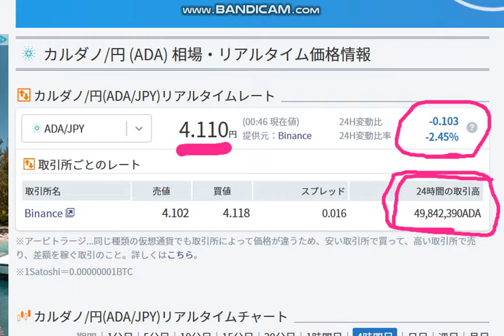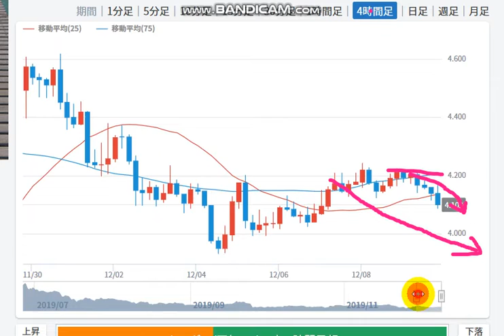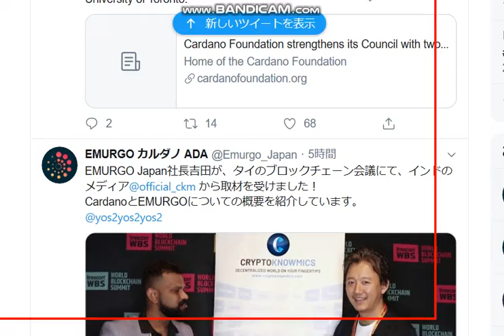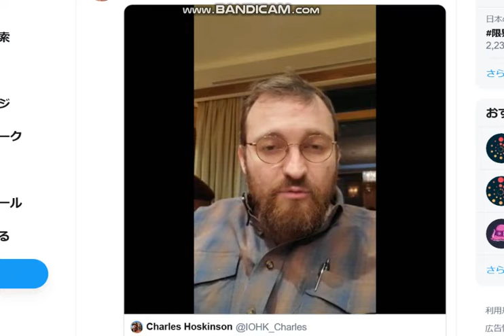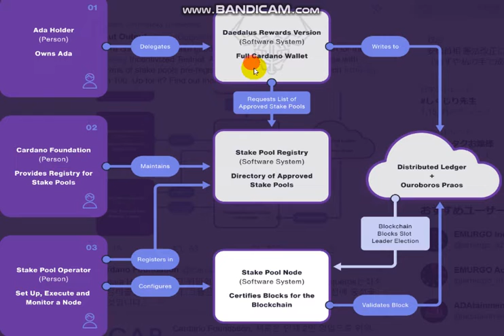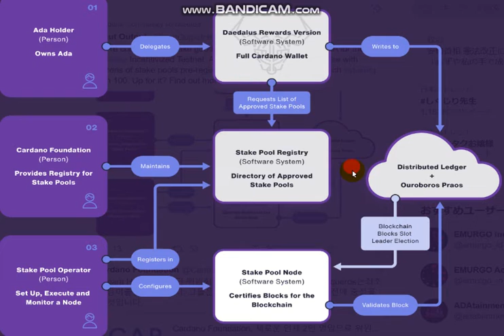【CARDANO ADA 0.1M￥】20191209 Vol.240 CORRELATION DIAGRAM OF STAKING. (-58.8%)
I bought ADA coin .   ADA is excellent blockchain.